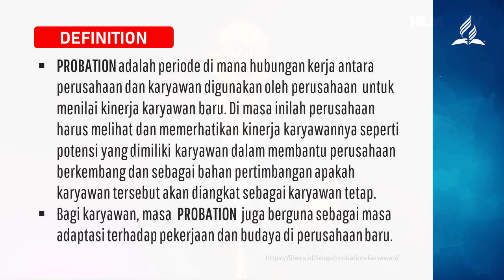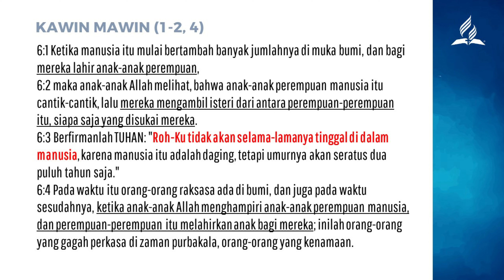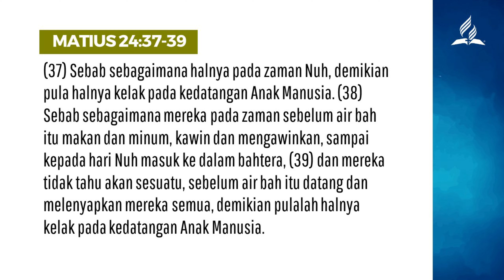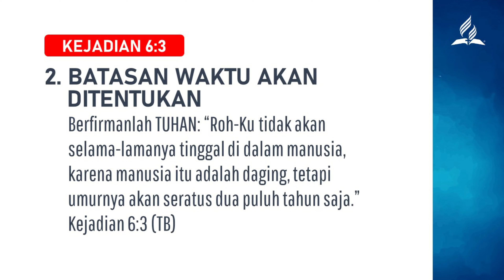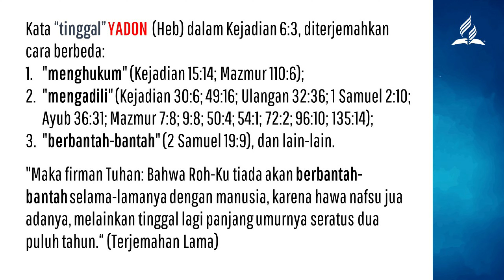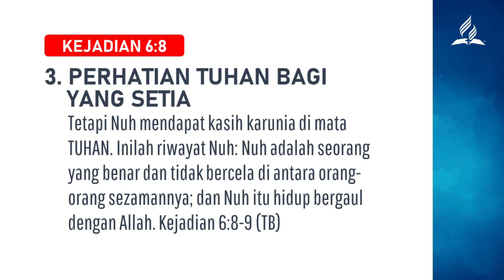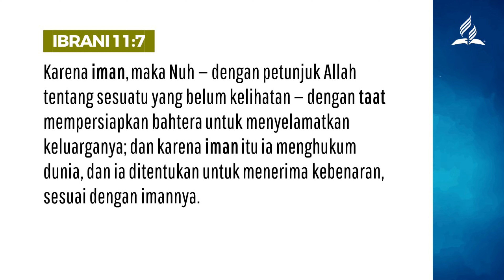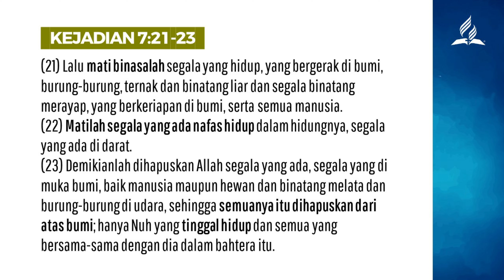THE CLOSE OF PROBATION | Pr. John Medellu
SABBATH SERMON PROGRAM